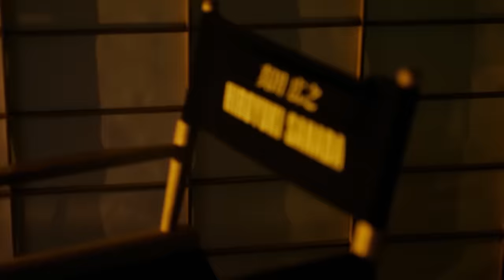戦国スペクタクルドラマ『SHOGUN 将軍』特別映像 (真田広之との舞台裏）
ハリウッドが圧倒的なスケールで戦国時代の日本を描く、陰謀と策略が渦巻く全10話の戦国スペクタクルドラマ『SHOGUN 将軍』が。

『SHOGUN 将軍』2024年2月27日（火）よりDisney+（ディズニープラス）で独占配信開始！

【キャスト】
真田広之、コズモ・ジャービス、アンナ・サワイ、浅野忠信、金井浩人、平岳大、穂志もえか、西岡徳馬、阿部進之介、倉悠貴、二階堂ふみ

SUPPORT US!